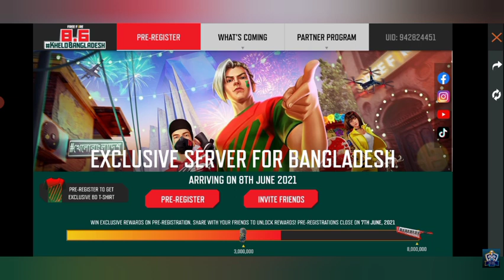Change Your Fate Free Fire || New Event Free Fire || FF New Event Today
Hello Friends...👑👑

free fire tik tok whatsapp status,
free fire tik tok shayari status,
new attitude whatsapp status,
free fire shayari whatsapp status,
free fire new tik tok videos,
free fire hammer ytg status,
free fire🔥Killer attitude WhatsApp Status || free fire lover attitude status

New Update Free Fire Today
New Event Free Fire Details

Free fire songs
Free fire 1 spin trick
Free fire one spin trick

Tonight Updates - para SAMSUNG,A3,A5,A6,A7,J2,J5,J7,S5,S6,S7,S9,A10,A20,A30,A50,A70 // FREEFIRE #2

No Any Harmful Contents In This Video. It Just For Fun And Entertainment Only.

Present By:-

🎁 Aiyari Gaming🎁